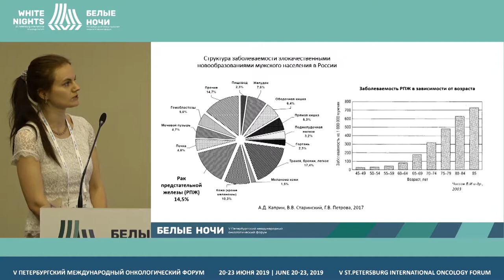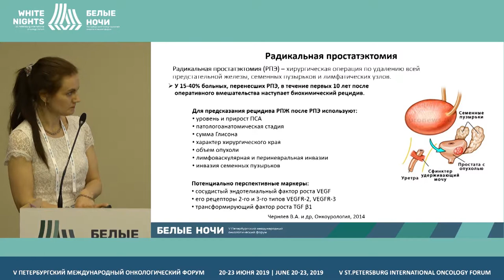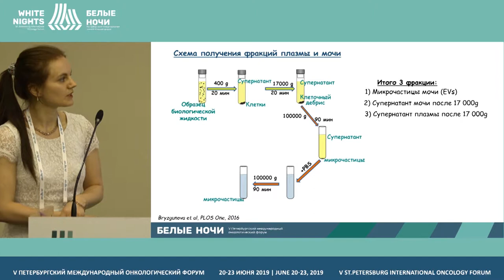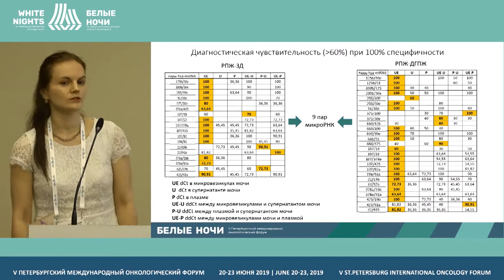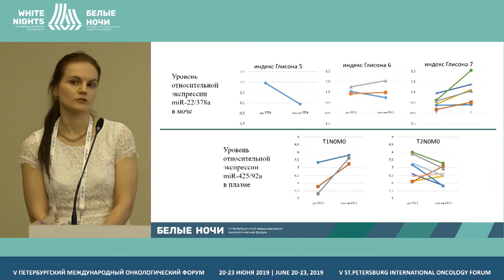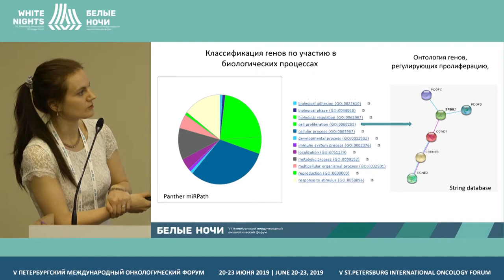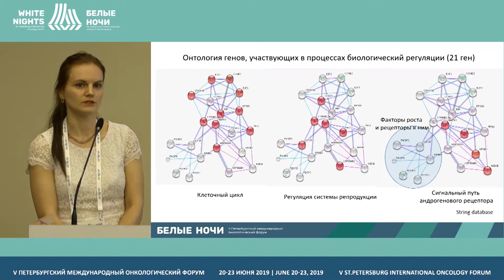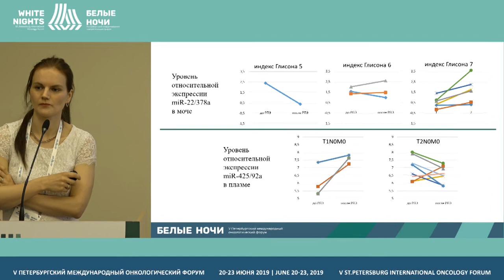Возможности диагностики/ мониторинга лечения пациентов с РПЖ (Никифорова Н.С.)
Никифорова Надежда Станиславовна, ФГБУ «НМИЦ онкологии им. Н.Н. Петрова» Минздрава России, Санкт-Петербург

Возможности диагностики / мониторинга лечения пациентов с РПЖ путем анализа микроРНК в циркулирующих простатспецифических экзосомах